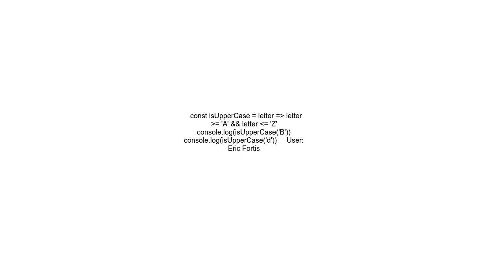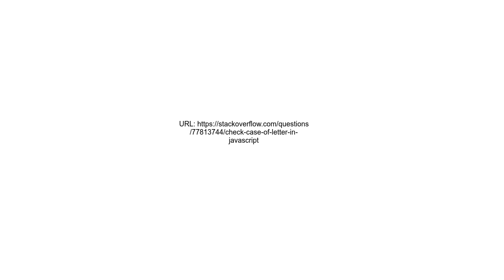Check case of letter in Javascript